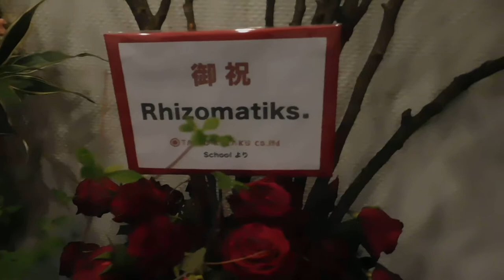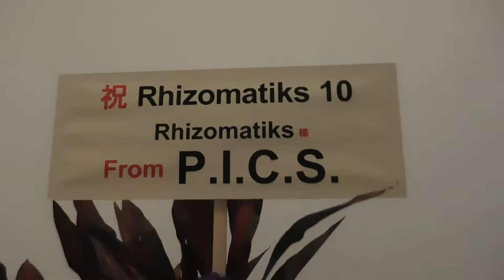DSCN6990ライゾマティクス創立10 周年記念展Rhizomatiks 10スパイラル20170424花